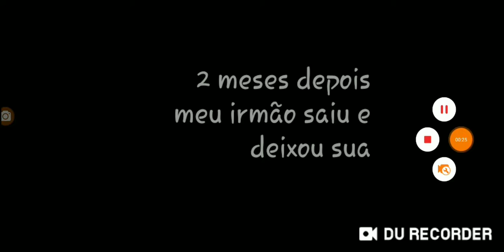A Namorada do meu Irmão